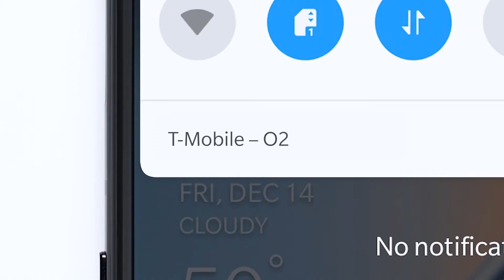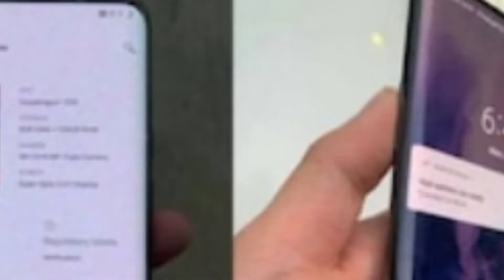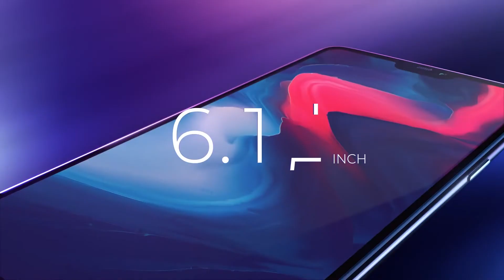What Is One Plus 7 Pro ? | One Plus 7 Pro Leaks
Welcome back guys to another video and in this video we are going to show you the recent leaks of One Plus 7 Pro device. Comment down what do you think about this device and do you think it is real ?

If you guys want to get notified and want to know more about our channel follow us on:

Otherwise, you may not receive notification when I upload.